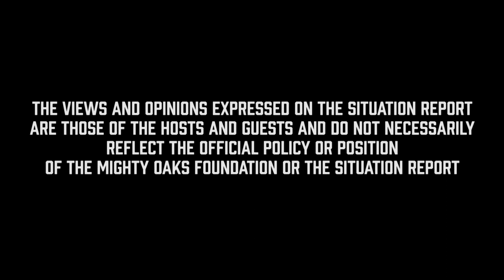Parenting in Unprecedented Times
The world is a crazy place and while we might be adjusted and used to the ever-changing nature of our culture it can be hard to help our kids navigate their way through it. Jeremy shares a few lessons for our kids in trouble times in this episode of Situation Report

01:28 Parenting in uncertain times.
06:23 Areas to focus on with kids.
09:03 The goal is God's glory.
11:45 Learning from history.
18:19 Stay Out of Debt.
20:00 Money and serving debt.
24:09 Being self-reliant.
28:36 Truth and freedom.

Learn more about Situation Report: TheSitRep.org